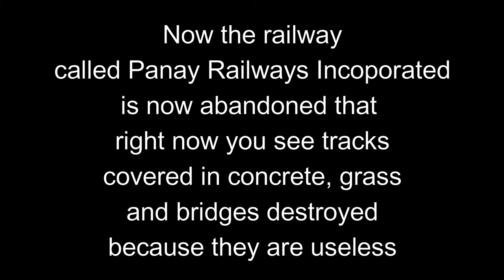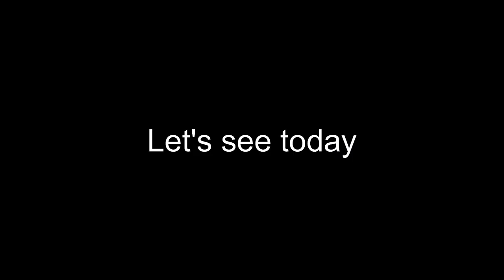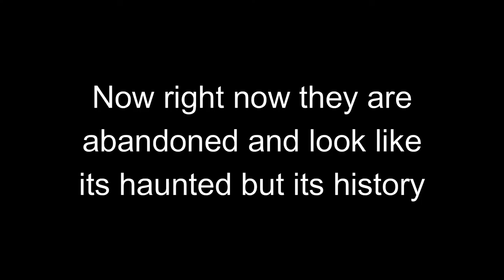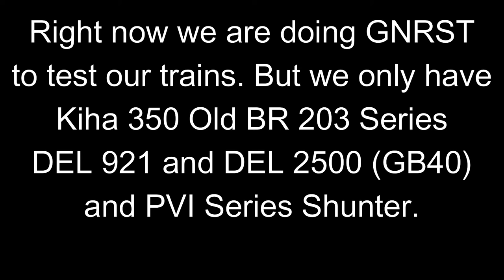How is Green National Railways Founded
Green National Railways is based on panay railway incoporated. We decided to revive it on roblox just for fun. Our railway is founded 3 weeks ago. Thats why its bad so most of our members is soo little because we are not as popular yet.